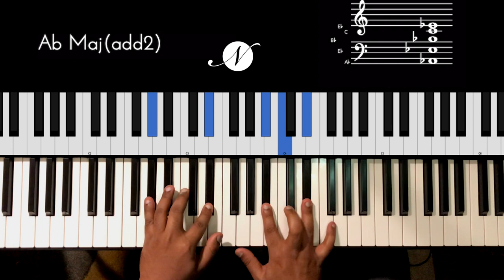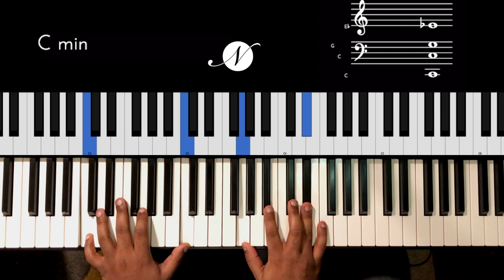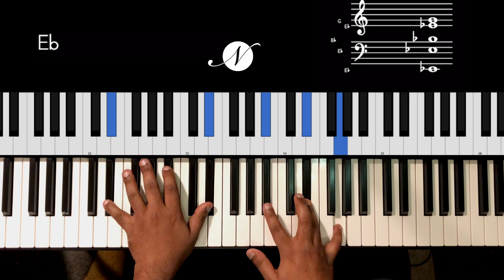Riff #2043 - Jason Zac